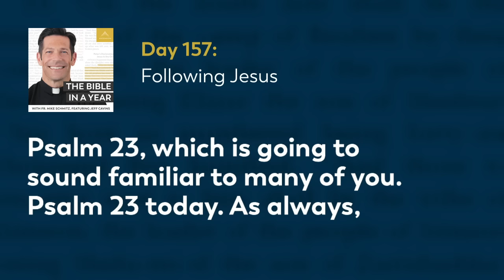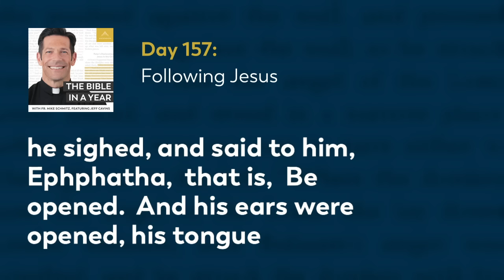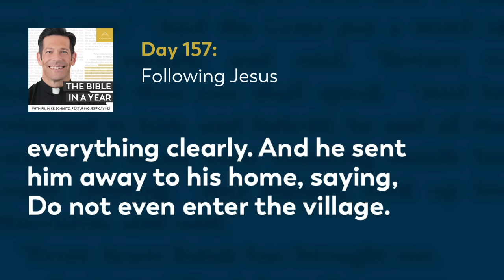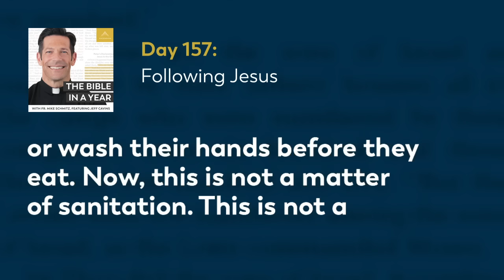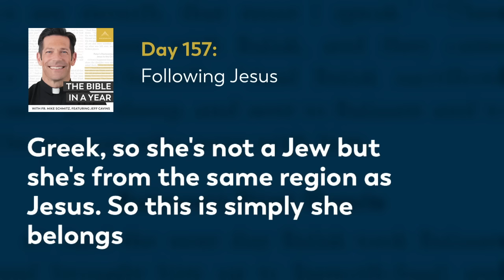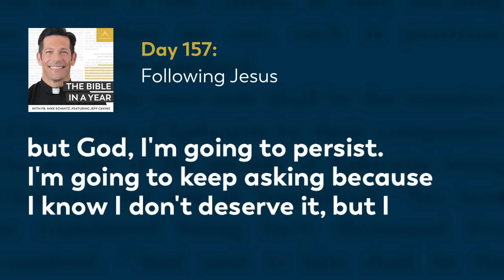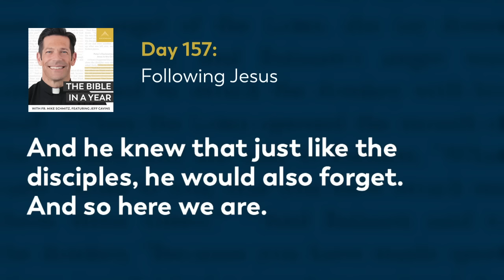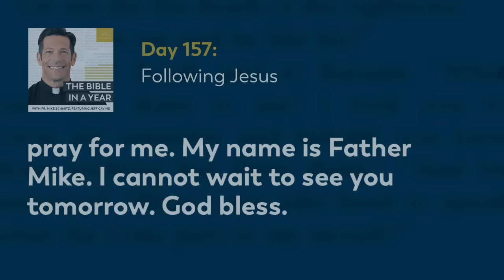Day 157: Following Jesus — The Bible in a Year (with Fr. Mike Schmitz)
📖 Follow along with the official Bible in a Year Reading Plan

Fr. Mike emphasizes that following Jesus as his disciples requires remarkable humility, faith, purity of heart, and courage. Today's readings are Mark 7-8 and Psalm 23.

We hear every day from our community how The Bible in a Year helps to capture hearts and souls for Christ. While we’re happy to make it free to our audience, it’s not free to create! It takes a significant investment to produce the podcast and distribute it free-of-cost to the public. You can make a gift of financial support to help defray these costs and enable us to keep bringing evangelizing digital media to all those searching for God Thank you for your support.

—  SOCIAL MEDIA  —

—  BULLDOG CATHOLIC  —